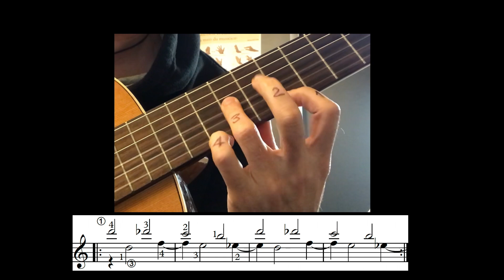Echauffement-Indépendance des doigts main gauche à la guitare 1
A la demande des élèves (et pour tous) le Warm-up left hand guitar (except "le poulpe radioactif ;-)

00:00 - Echauffement-Indépendance (sans extensions longitudinales)
00:07 - par 1 doigt
00:43 - 2 doigts séparement
01:30 - 2 doigts simultanément
02:01 - 1 doigt / cordes différentes (extensions transversales)
02:45 - 2 doigts simultanément / cordes différentes (extensions transversales)
04:02 - l'Araignée à 4 pattes
05:00 - Chromachenilles
05:54 - Chromachenilles s'agitent...

A JOUER SUR D'AUTRES CORDES et AVEC EXTENSIONS ! soyez créatif !

Disponible sur LMI, DIAM diffusion, Amazon, la flûte de pan, L'Atelier… ou en me contactant :
- Guitare classique l’essentiel 1 (75 morceaux célèbres avec tablatures)
- Guitare classique l’essentiel 2 (60 morceaux célèbres avec tablatures)
- Histoire illustrée de la guitare des origines à nos jours
- Dictionnaire du guitariste (avec illustrations et partitions)
- Partitions pour musique d’ensemble de guitares (As Sahraa, Al Qsar, Khamsin, 15 coquilles d’huitres, Plessis blues solo et groupe)